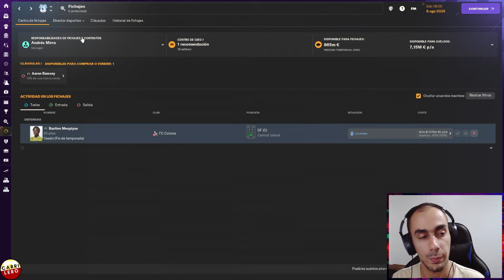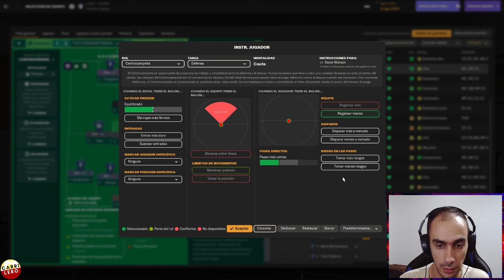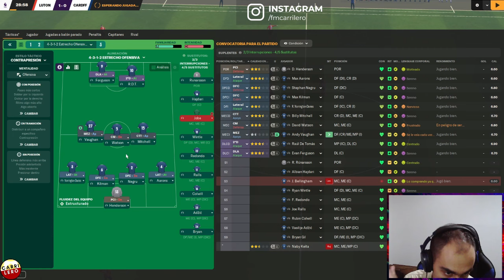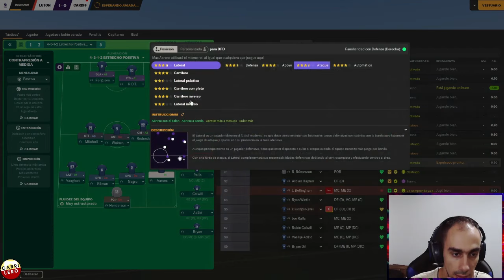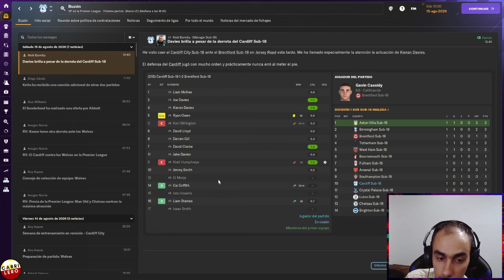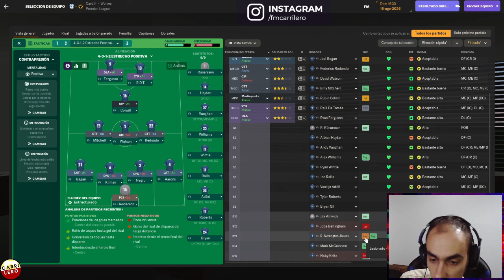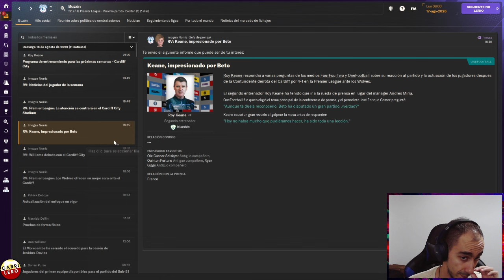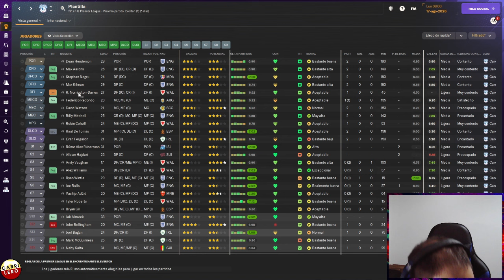¿Se puede empezar peor??? *Sufre Carri* - Cardiff #27